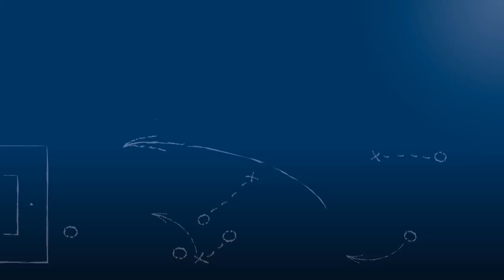Dominik Zenko - 1.FC Ersingen - zum Spiel vs. FV Öschelbronn, im FuPa.tv-Interview am 18.5.2017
"Ich war die ganze Woche geil auf das Spiel."

Dominik Zenko, Spieler des 1.FC Ersingen, im FuPa.tv-Interview zur Begegnung 1.FC Ersingen - FV Öschelbronn am 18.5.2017, dem 28. Spieltag der Kreisliga Pforzheim 2016/17. Der Stürmer, welcher erst in der Winterpause von der Gastmannschaft zu der Gastgeber-Mannschaft gewechselt hat, war mit seinen 2 Toren der Mann des Tages bei diesem vorentscheidenden Spitzenspiel.